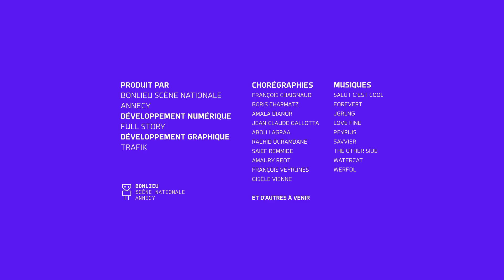I-Dance : Amala Dianor - 29/10/2022 18:11:5